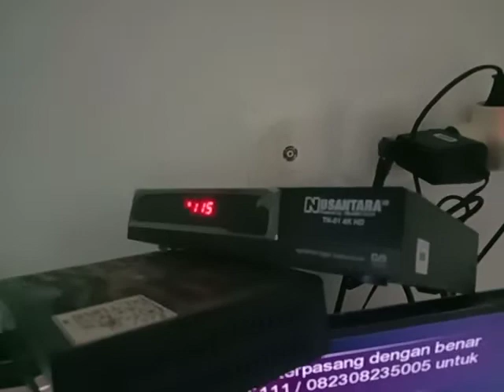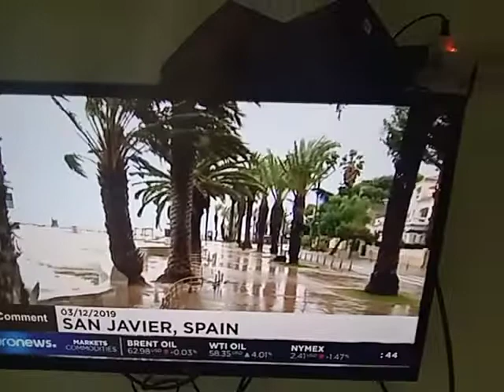Berapa lama gangguan sinyal kuband waktu hujan deras Nusantara HD!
nusantara hd lebih powerfull!